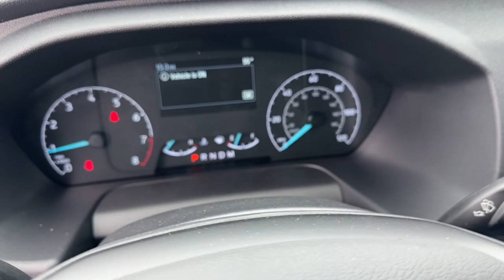2024 Ford Transit Libertyville, Vernon hills, Gurnee, Niles Palatine 4F218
OXFORD WHITE New 2024 Ford Transit T-250 148  LOW RF 9070 GV available in Libertyville, Illinois at Napleton Ford in Libertyville. Servicing the Libertyville, Vernon Hills, Palatine, Gurnee & Niles, IL area.
2024 Ford Transit T-250 148  LOW RF 9070 GV - Stock#: 4F218

1010 S. Milwaukee Ave